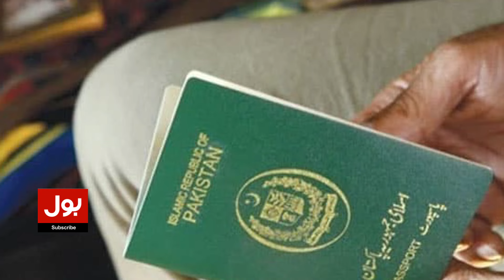American New Visa Policies Update | Good News For Pakistani People | Breaking News